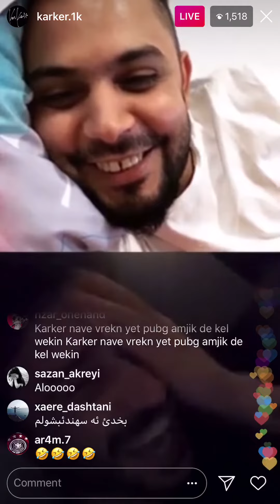كاركه ر و نه سيم لايفي Pubg 2018